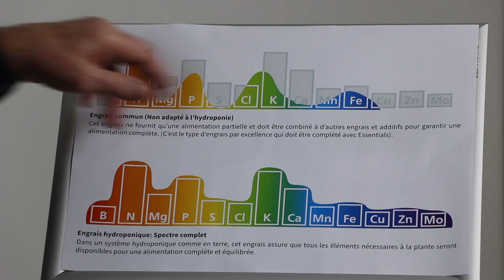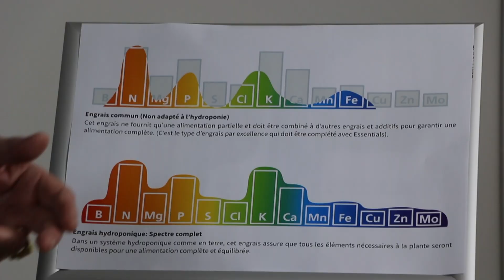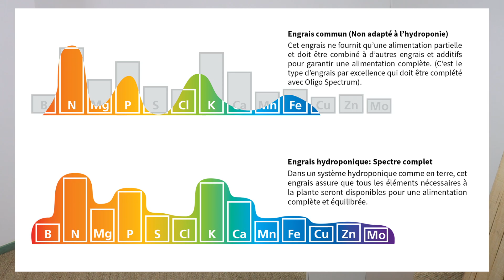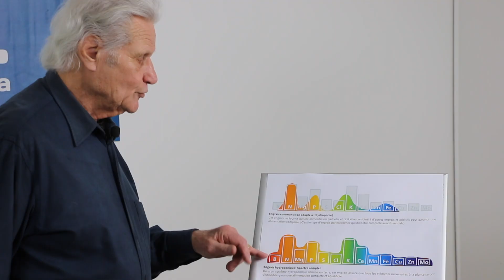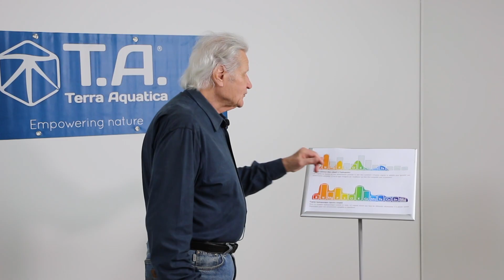Mettre de l'engrais hydro en terre! Et si c'était le meilleur des engrais en terre?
Bienvenue sur notre chaîne! Aujourd'hui, plongeons-nous dans le monde des engrais en terre et des engrais hydroponiques. Vous vous demandez peut-être pourquoi un engrais hydroponique pourrait-il être la meilleure option pour nourrir vos plantes en terre? Eh bien, laissez-moi vous expliquer tout cela en détail.

Dans cette vidéo, je vais vous montrer la différence entre un engrais traditionnel et notre solution innovante. Vous verrez à quel point il est crucial de comprendre les besoins spécifiques de vos plantes pour assurer leur croissance optimale.

Tout d'abord, examinons de plus près un engrais en terre typique. Vous pensez peut-être qu'il fait des merveilles pour vos plantes, mais détrompez-vous. Ce que vous voyez principalement, c'est de l'azote, du phosphore et du potassium, avec un soupçon de fer. Cependant, ce n'est pas suffisant pour répondre aux besoins nutritionnels complets de vos plantes.

En revanche, nos engrais hydroponiques offrent une approche plus complète. En ajoutant de l'oxygène à l'eau et en fournissant les nutriments nécessaires dans des proportions spécifiques, nous assurons une croissance optimale des plantes. Nous prenons en compte les besoins en azote, potassium, phosphore, ainsi que d'autres oligo-éléments souvent négligés dans les engrais traditionnels.

Vous vous demandez peut-être pourquoi ces éléments essentiels sont souvent absents des engrais en terre? La réponse est simple : le coût. Mais avec nos produits, vous pouvez être assuré que chaque nutriment nécessaire est fourni, sans compromis sur la qualité.

En utilisant nos engrais, vous constaterez des résultats spectaculaires avec des quantités minimes, car nous avons optimisé la formule pour une absorption maximale. De plus, en terre, il est pratiquement impossible de suralimenter vos plantes avec nos engrais hydroponiques, contrairement aux engrais traditionnels.

Je vous encourage vivement à essayer nos produits dans votre jardin. Vous serez étonné des résultats!